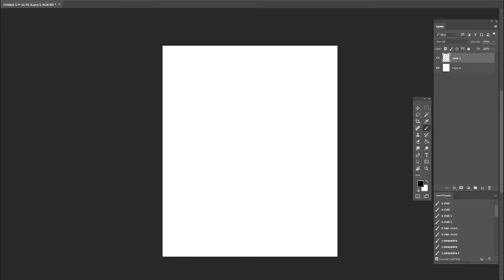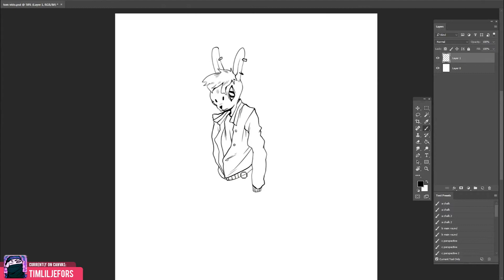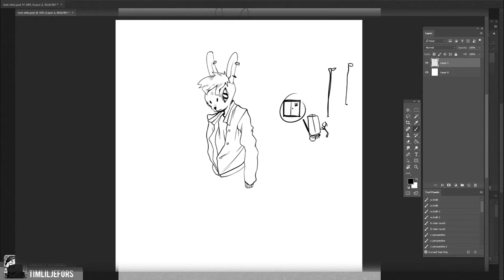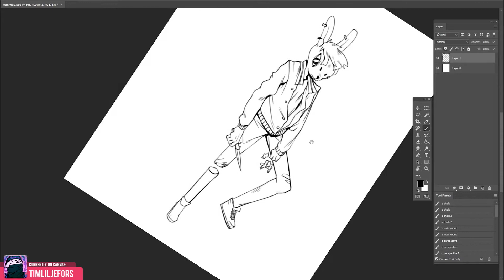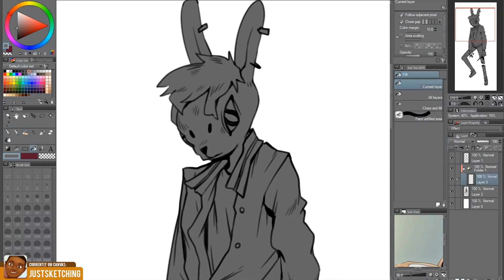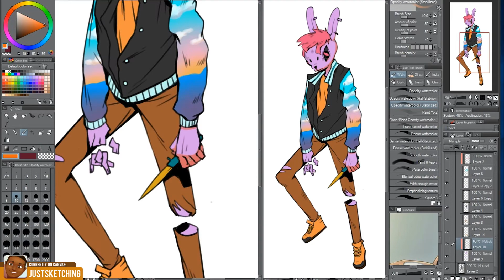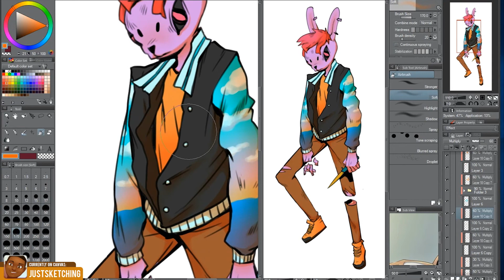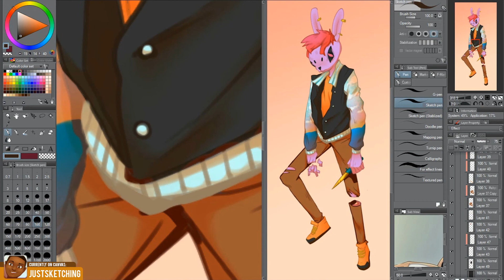CO-OP Canvas | Miami Bun Boi w/ TimLiljefors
Equipment & Software I use:
Wacom Bamboo Splash tablet, Clip Studio,
Photoshop CC, Bandicam, Vegas Pro 11